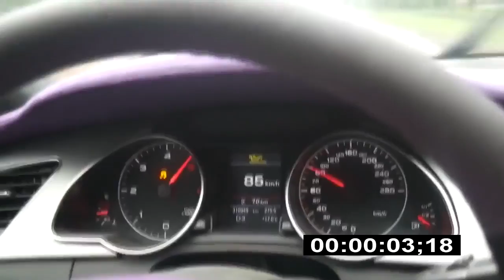Jak profesjonalnie jeździć samochodem w wieku 16 lat | LORD KRUSZWIL